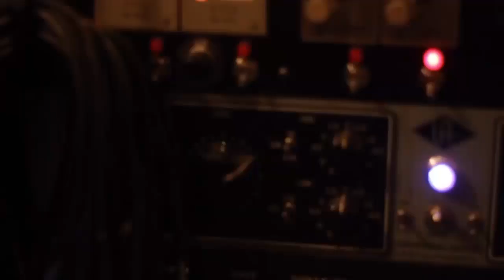Catfish and the Bottlemen - Homesick - Gigwise Session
Just posting some videos that I can't find in youtube and I don't want to lose nevermind